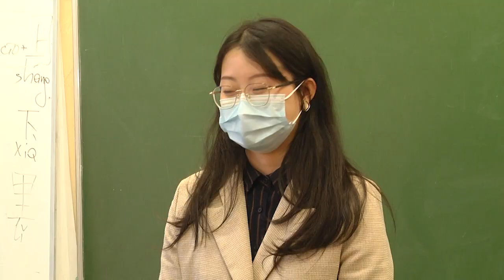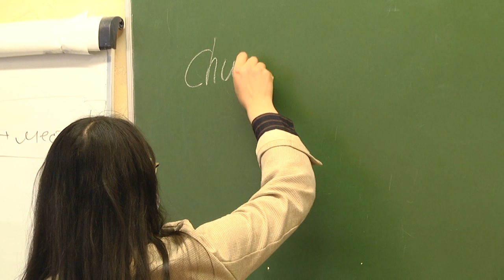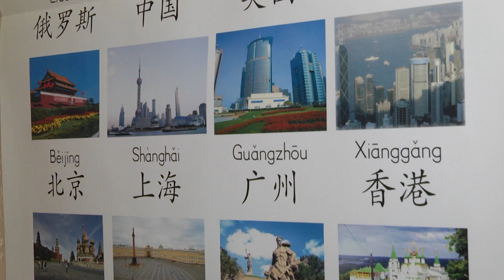2021-04-15 г. Брест. День китайского языка в СШ №28. Новости на Буг-ТВ.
Совсем скоро,  20 апреля, состоится Международный праздник китайского языка,  отмечается он ежегодно начиная с 2011 года. В феврале 2010 года Организация Объединённых Наций, чтобы отметить многоязычие и культурное разнообразие, учредила шесть языковых дней. Кроме Дня китайского языка, есть дни испанского, арабского, французского, английского и, конечно, русского. Дни были созданы для повышения осведомлённости и уважения к истории, культуре и достижениям каждого из шести официальных языков в ООН. В нашей стране много внимания направлено именно в сторону китайского языка, что доказывает успешная работа «Института  Конфуция» на базе университета им. А.С.Пушкина. Также это учреждение активно работает со школьниками, в частности  со школой  №28. Как здесь проходило  мероприятие ко дню китайского языка   - вы узнаете из материала Алены Миневич.